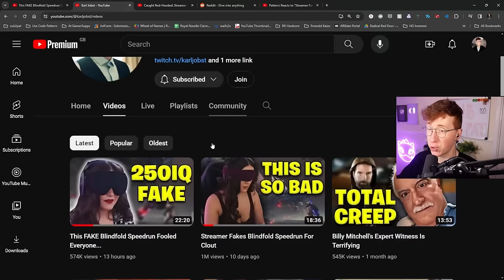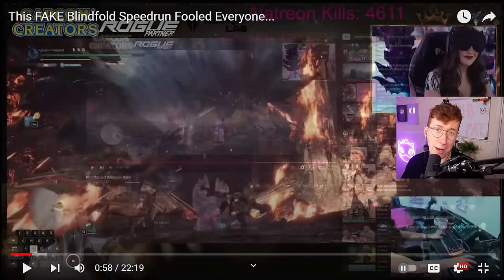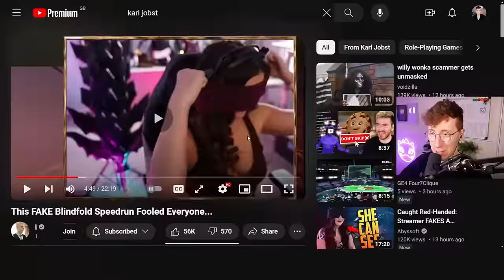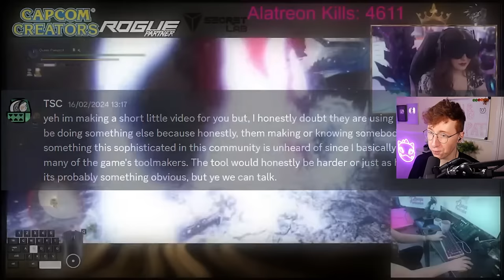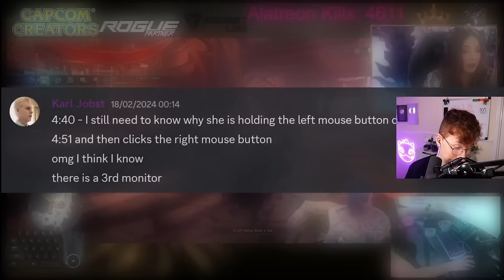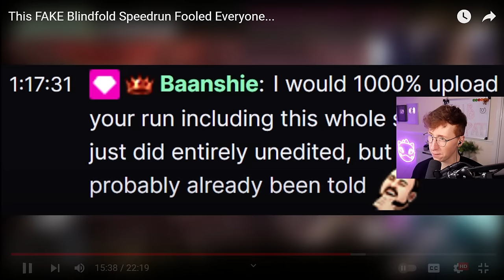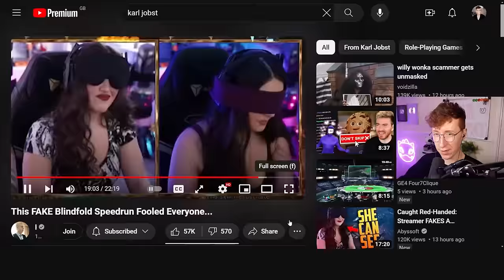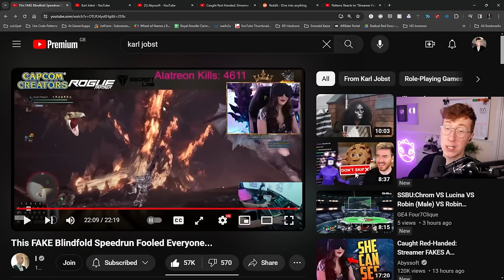Patterrz Reacts to "This FAKE Blindfold Speedrun Fooled Everyone"